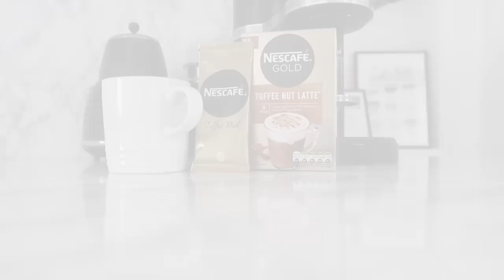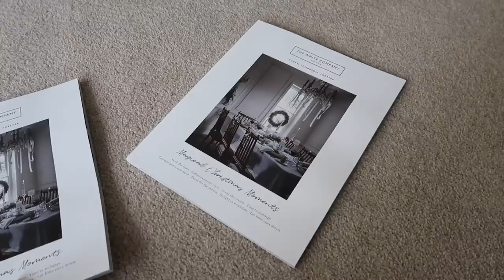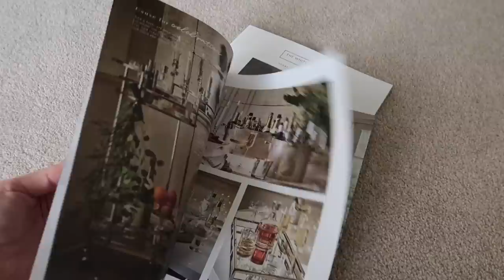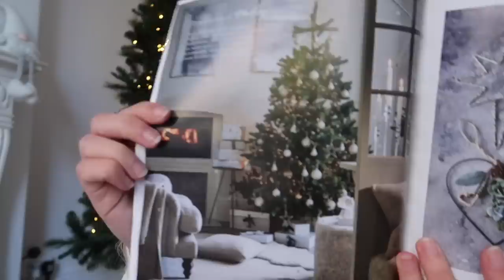DECORATING FOR CHRISTMAS 2020 | SIMPLE MINIMAL NEUTRAL CHRISTMAS TREE ✨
This video is in collaboration with Pantene however as always, all thoughts and opinions are my own.